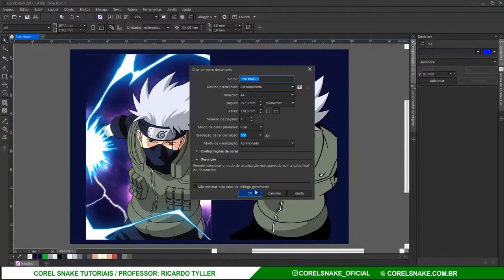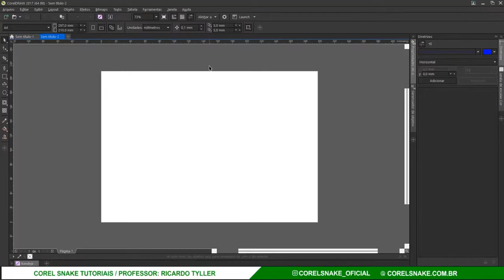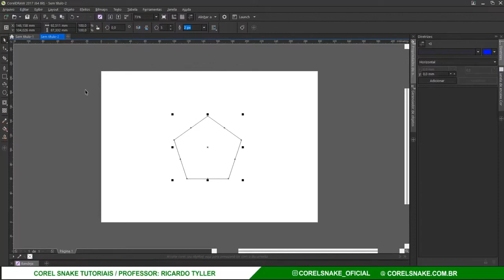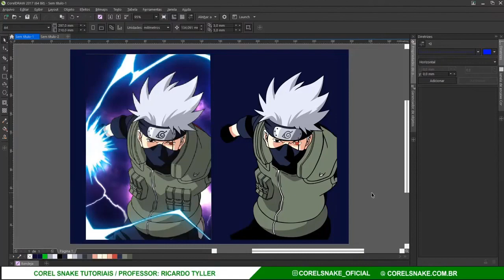CORTES DO VIDEO DE VETORIZAÇAO - MENSAGEM ESPECIAL